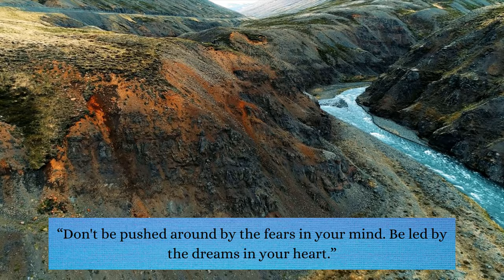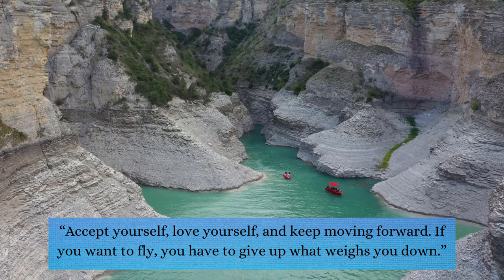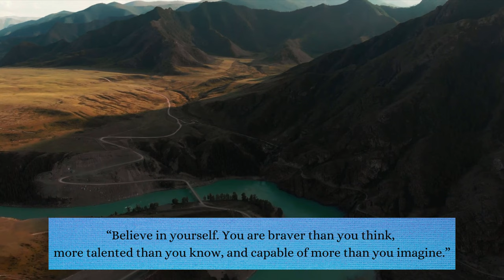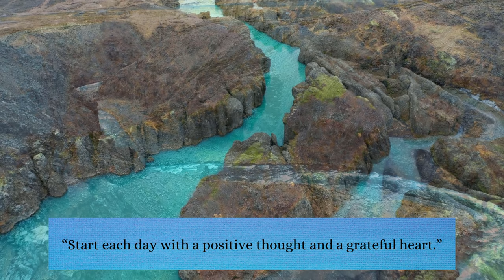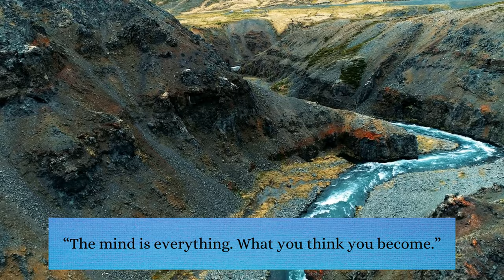Fast Turquoise Mountain River 4K, Birds Eye View, Inspirational Quotes & Music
Fast Turquoise Mountain River 4K with a Birds Eye View, Inspirational Quotes & Music.

Take a relaxing trip with a birds-eye view over breathtaking turquoise rivers accompanied by
beautiful music and positive quotes.

Sit back relax and let yourself go.

Blessings
Pieter & Lizelle